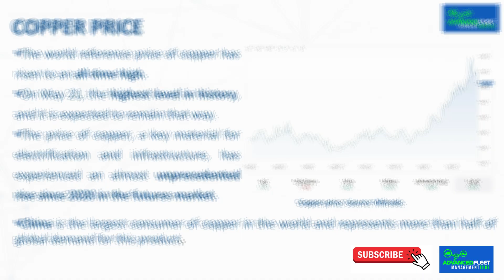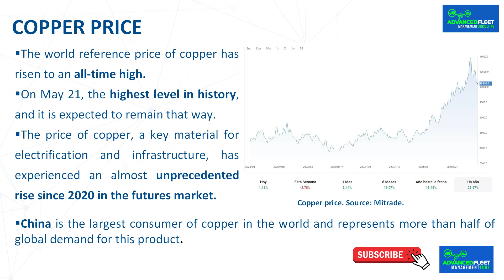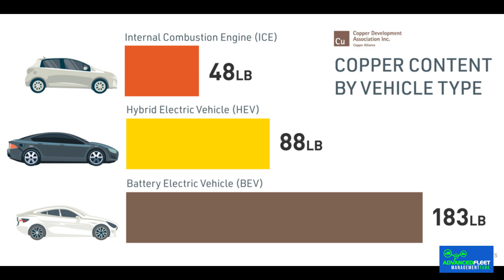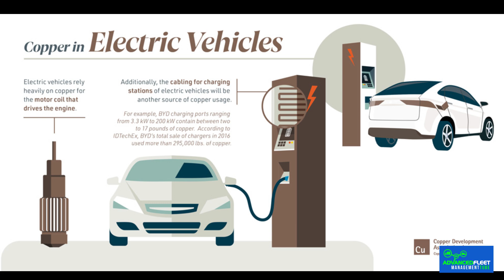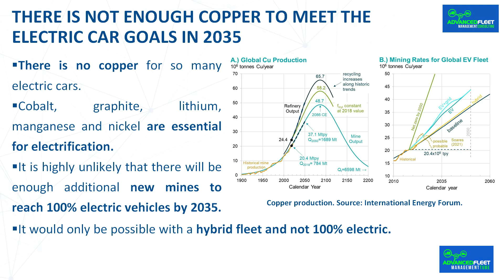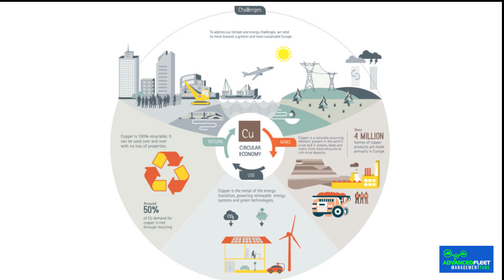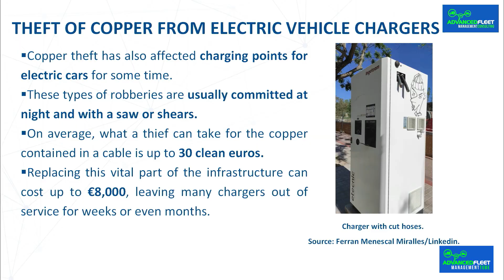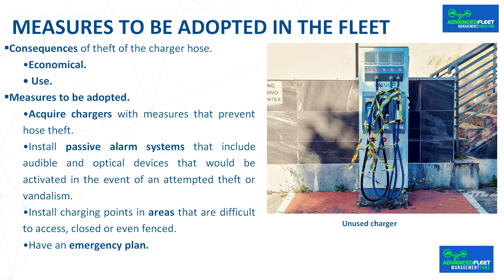The theft of copper in electric vehicle chargers.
The video-class develops the importance and theft of copper from electric vehicle chargers and its consequences.

Bibliography.